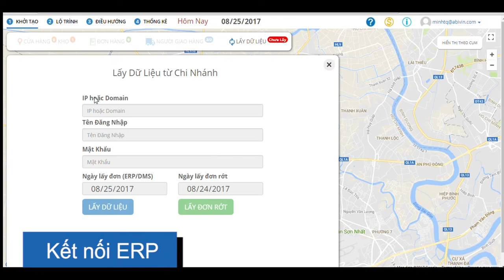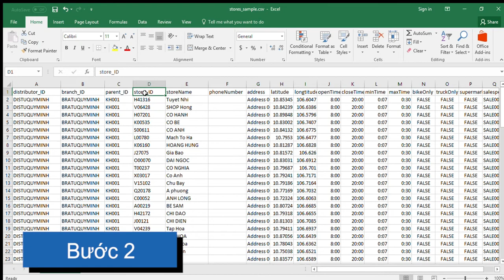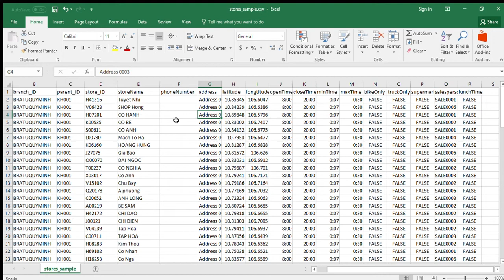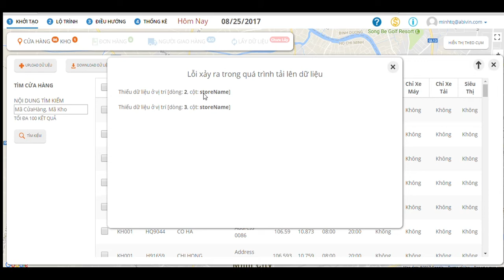[Phần mềm Quản lý Vận tải Abivin vRoute] 1. Cách khởi tạo thông tin cửa hàng và kho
Trong video này, chúng ta cùng tìm hiểu bước đầu tiên khi sử dụng hệ thống phần mềm Quản lý Vận tải Abivin vRoute, đó là khởi tạo dữ liệu cửa hàng và kho.

Bạn có biết rằng Abivin vRoute có thể giúp bạn giảm tới 40% chi phí giao hàng? Dùng thử ngay hôm nay tại